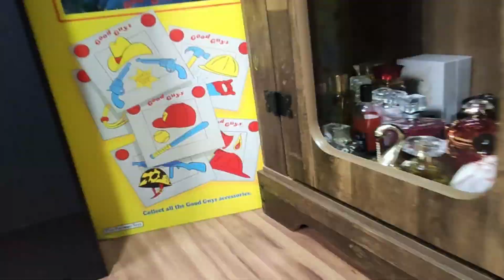5 Perfumes Nacionais Que Não Deveriam Ter Sido Descontinuado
Uu 5 Perfumes Nacionais Q Não Deveria Ter Saído De Linha e Sido Descontinuado